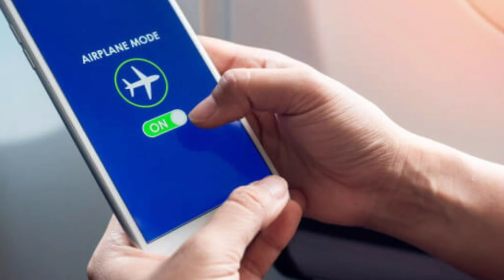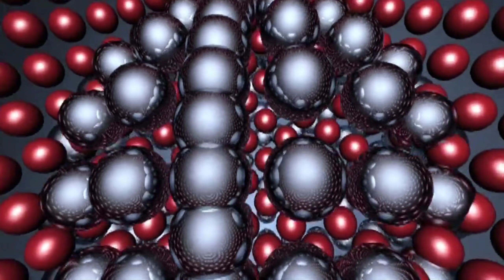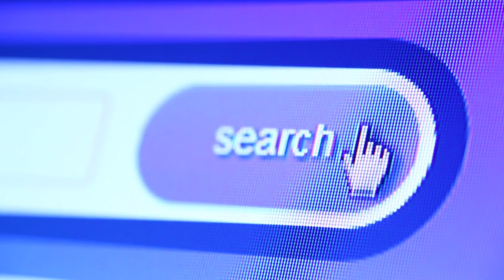जब हि'लाने का मन करे तो ये करना/ब्रह्मचर्य नाश करने का मन : Ashtang Ayurved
Aaj ki iss video ka hum janenge ki agar brahmacharya Nash karne ka mann kare to kya karna chahie. Isliye jyada jankari ke liye video poora jarur dekhe.

Dhnyabad
Ashtang ayurved.